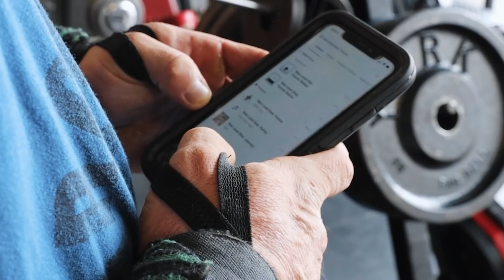CHEST + TRICEP WORKOUT: TRAINING TO GROW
Today Martin and Brett take you through a full chest and tricep workout. They start the session with some fly then move into their pressing movements and finish things off with a solid tricep pump. Both guys are attacking the beginning of their offseason so they can bring their best to the stage next year.

HD Muscle: Fitz
GASP: Fitz15
thepridefoods: Fitz10
Fit butter: Fitz

Hosstile: Butcher10
GASP: Brett 15
thepridefoods: Brett10
Flavorgang: Butcher